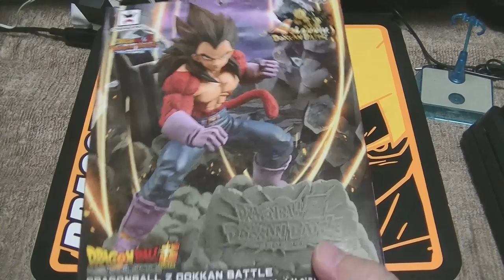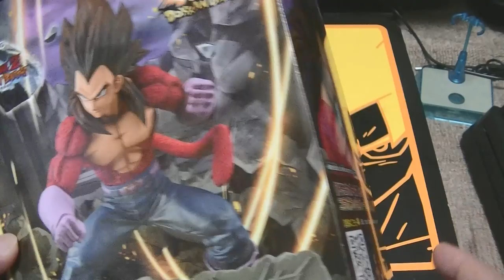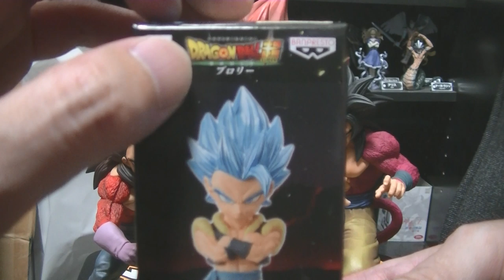おすすめのフィギュア 紹介＆開封動画 ドラゴンボール ドッカンバトル４周年アニバーサリー SS4のベジータを開封！ Dragonball